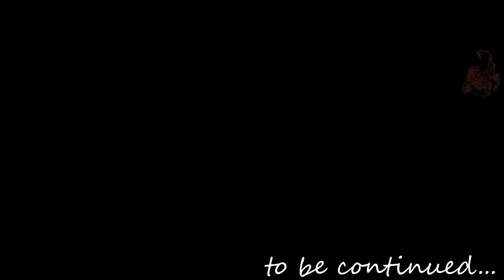Death Stranding Part 18 | Very Hard Difficulty